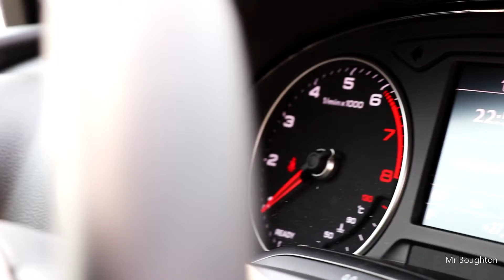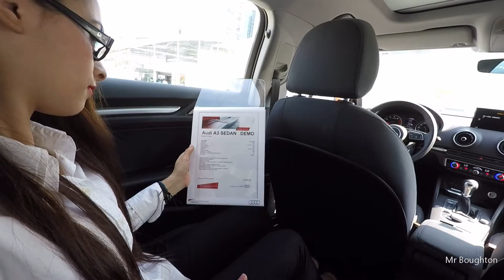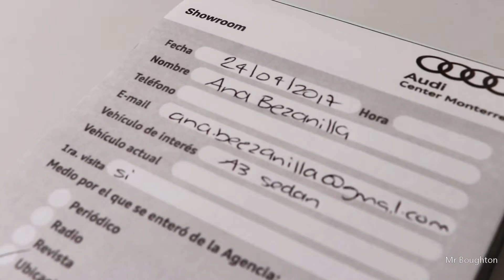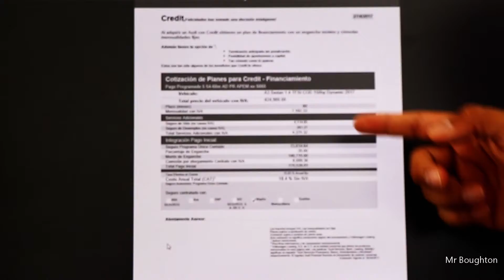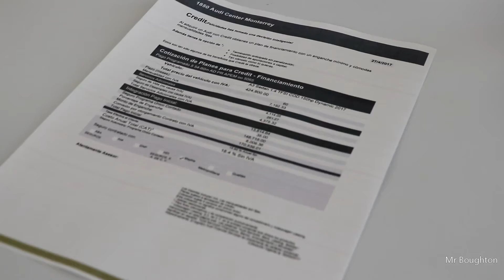Audi A3 2017 Sedán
¡Bienvenidos,

nos encontramos en la Agencia Audi Used Car Monterrey, dónde  descubriremos su exclusivo inventario y nos ayudarán a conocer acerca de los distintos métodos de financiamiento en vehiculos seminuevos y demo. Ana, muy amablemente nos ha permitido   acompañarla durante este proceso. ¡Gracias!

¡Sigan a Ana Bezanilla en instagram!

AUDI CENTER MONTERREY
Av. Lázaro Cárdenas 2268 Ote. Col. Valle Oriente
San Pedro Garza García Nuevo León C.P. 66269